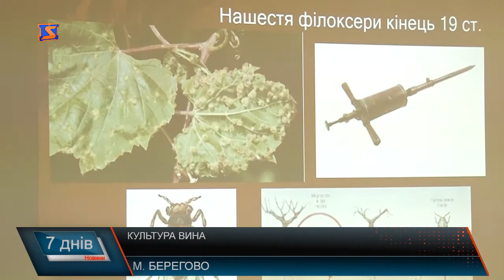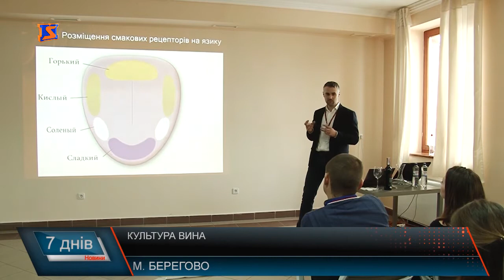Закарпаття - край вина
Пріоритетна галузь для  Закарпаття  - розвиток виноробства. Журналісти «М-студіо» побували на одному з найбільших виноробних підприємств, та дізнались про те, що допомагає, чи навпаки, заважає Закарпаттю отримати статус  краю виноробів, про культуру споживання вина та розвиток туристичного напрямку в цій сфері.